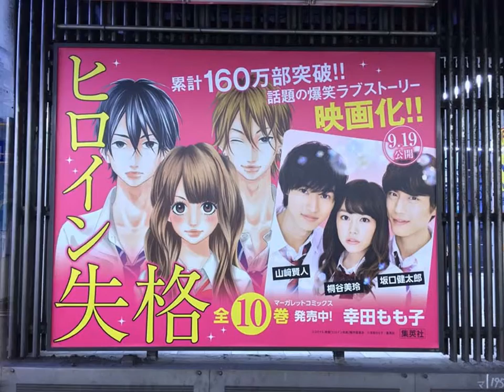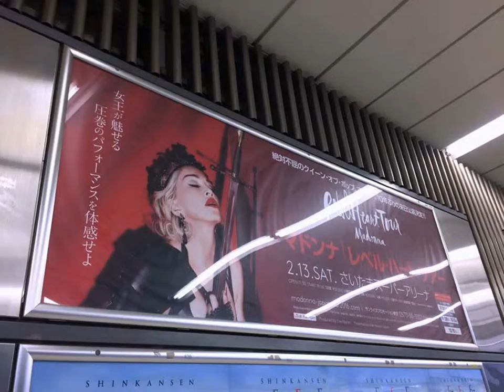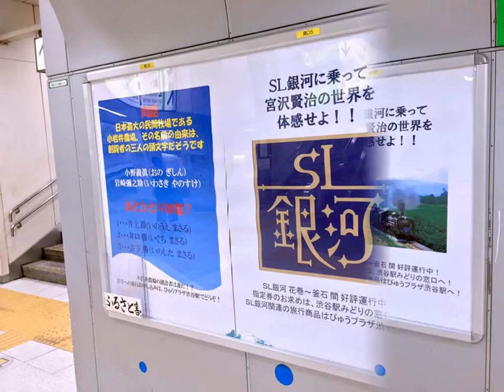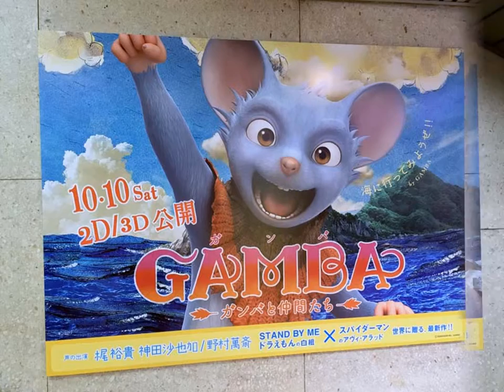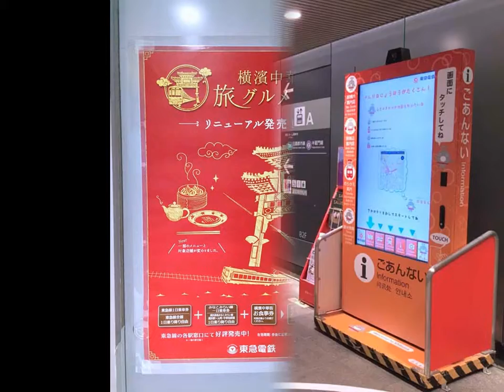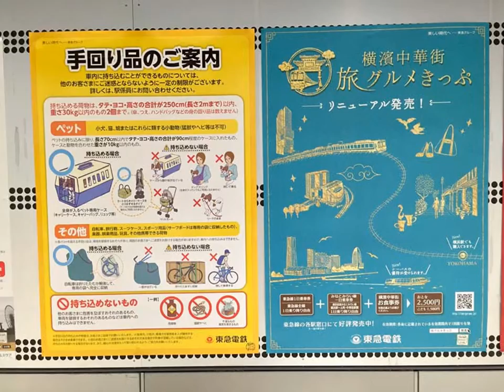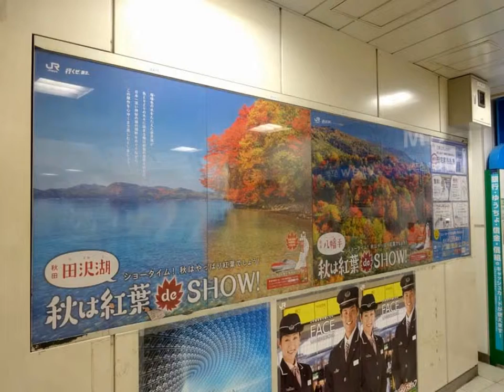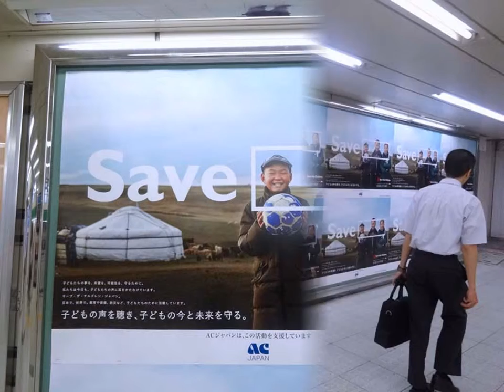EXILE・木村拓哉・新庄剛志・紗栄子・西島秀俊・唐沢寿明・清原和博ほか【交通広告★2015/9/23】 渋谷ビルボード広告 （Sep 23, 2015）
Billboard TOKYO - Shibuya HOT 100 Graphics

Billboard TOKYO - Shibuya Graphics（Sep 23, 2015）
渋谷ビルボード広告（2015年9月23日）